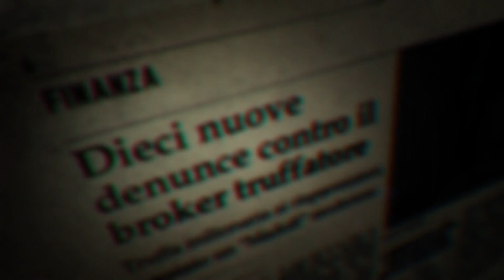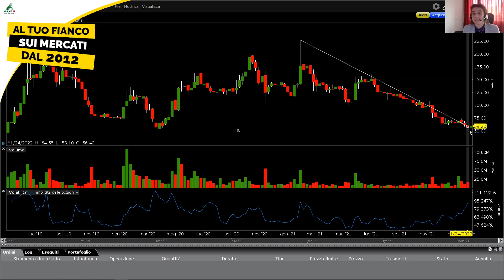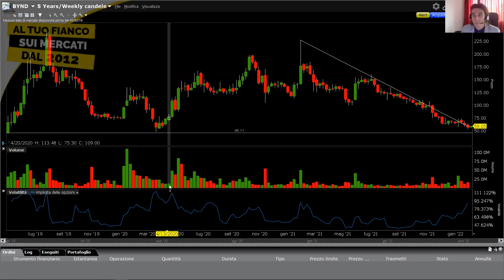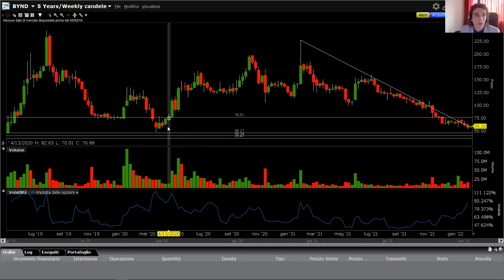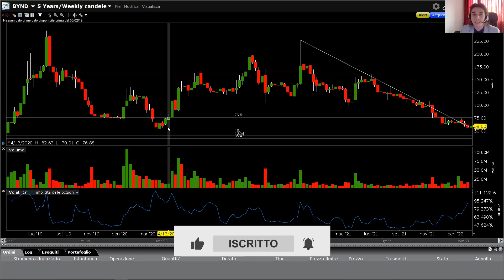BEYOND MEAT, nuovo rilancio? | Trading in Opzioni e Investimenti | Analisi Mercati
CLICCA SUL LINK PER ISCRIVERTI E PER ACCEDERE AI NUOVI CONTENUTI Torniamo a parlare di Beyond Meat! Quali sono i possibili sviluppi futuri e quindi le possibili operatività da fare su questo titolo? Ne parleremo assieme al Top Trader in Opzioni ed Esperto di investimenti di lunga durata Andrea Arnesano in questa analisi. Questo e molte altre idee per il tuo portafoglio di trading online ti aspettano nel video di oggi.

APPROFONDIMENTI

😎 PASSA A PRO
Avanza sui mercati alla velocità della luce grazie alle Simulazioni Integrate del software Charts Lab
Acquista il Trading Club Pro Opzioni a soli 69€ al mese